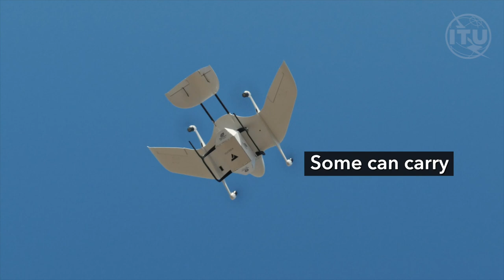Eyes in the sky: A look at drones for emergency response in Vanuatu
To assist in disaster recovery after Cyclone Pam, Vanuatu took to the skies.